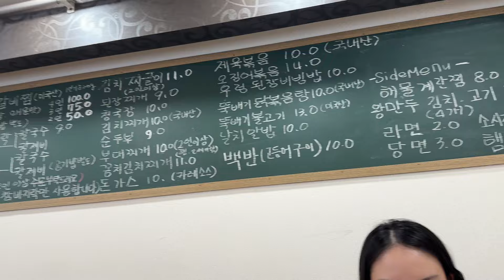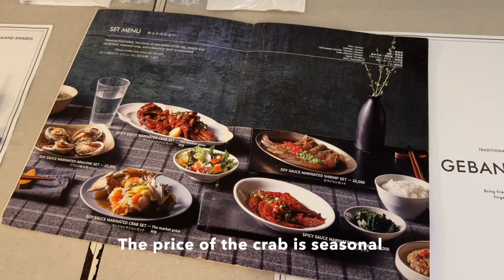Seoul Hannamdong | Glowny, Emis, Gebang Sikdang Raw Marinated Crab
Hannamdong was a bit hard to get to by bus so I recommend taking the metro to Hanggangjin and walking from there.